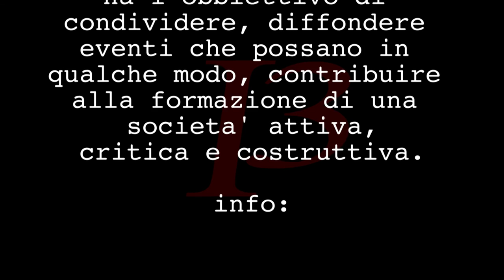L'importanza dei laghetti a potenza picena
L'intervista a Nazzareno Polini (febb 2015)
Nazzareno Polini laureato in scienze ambientali all'università di camerino.
Su mandato di legambiente ha censito e controllato i laghetti di porto potenza picena (quelli dabanti al babaloo per intenderci) dagli inizi del 2000. Con la restizione dei fondi il controllo ambientale è stato notevolmente ritotto dal 2009 circa cio nonostante in questa intervista parla della fauna selvatica del posto e dell'importanza strategica del luogo per gli uccelli migratori tra i quali alcuni uccelli rari e protetti, parlaimo del tarabusino,fischione turco, moretta tabaccata ed altri uccelli che frequentano la zona. Nel periodo invernale in anni passati si sono contati circa 700 uccelli che popolavano questo territorio nel periodo in